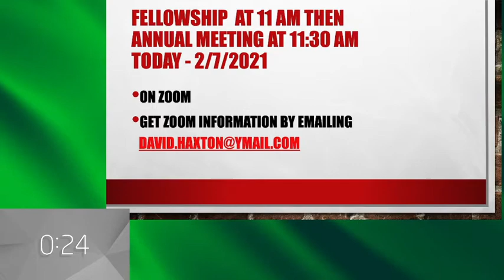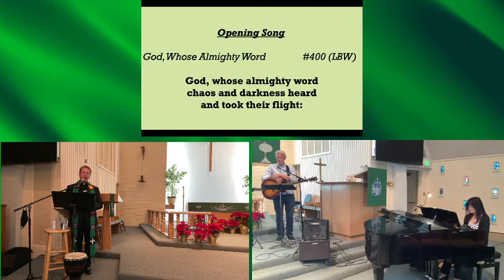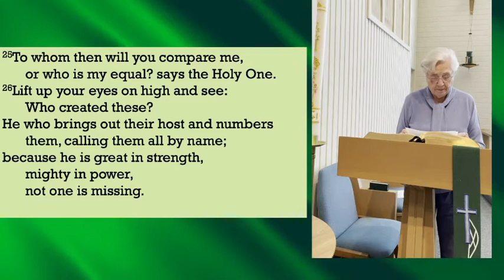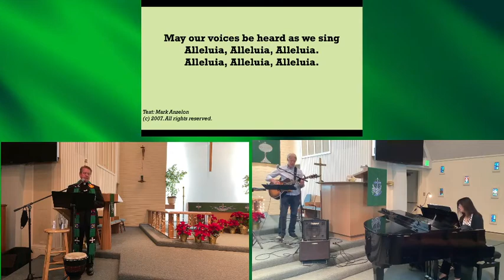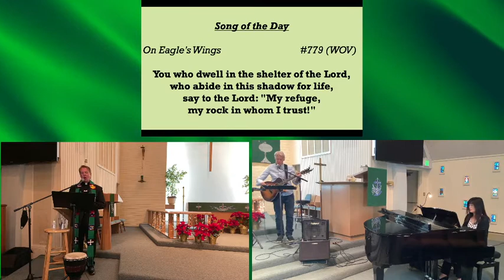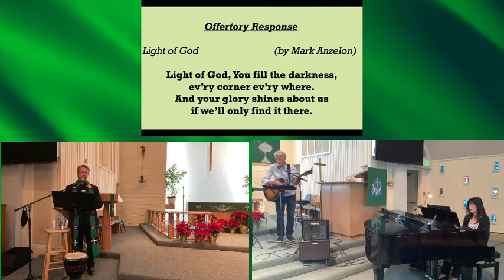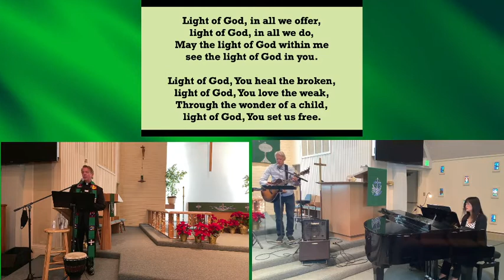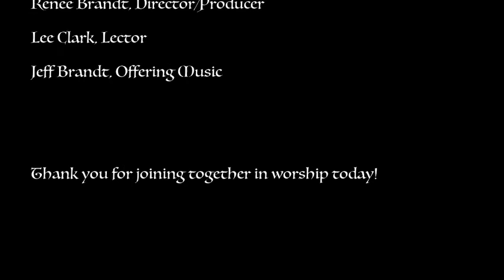Worship - February 7, 2021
We gather on this Fifth Sunday after Epiphany to worship together online. Lifting our voices in song, our hearts in prayer, and our minds enveloped by God's Word, let us celebrate the healing that comes to us and makes us new.

A reminder: We gather for out Annual Meeting following worship today. You should have received the bulletin of reports with the information on how to connect to the Zoom meeting. If you need assistance, Pastor Scott will be on campus tomorrow to help.